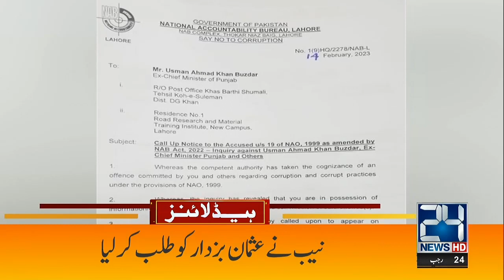Petrol & Diesel Prices Increase | 2am News Headlines | 16 Feb 2023 | 24 News HD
24 News HD Is One Of The Leading News Channels Of Pakistan Bringing You The Latest Current Affairs From Pakistan And Around The World.  Live National Assembly ,Senate Session And Current Affairs